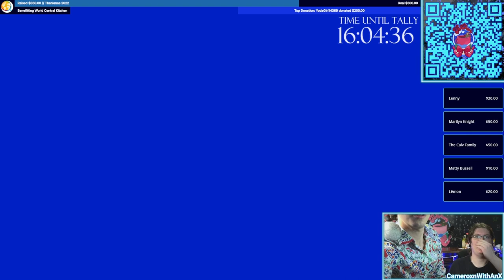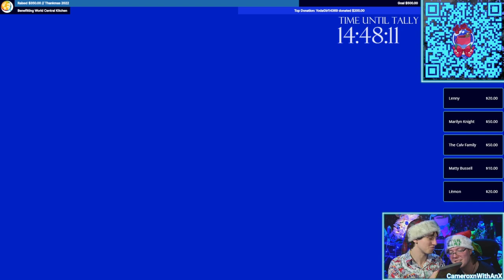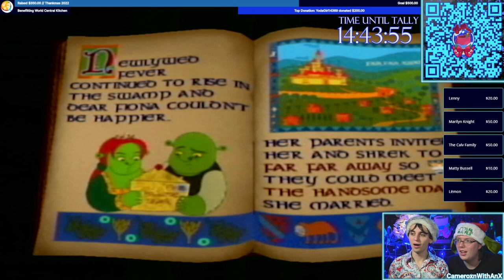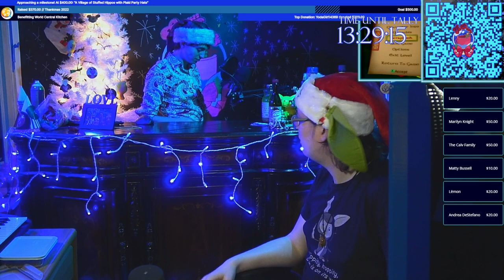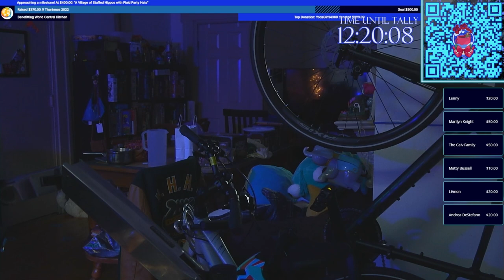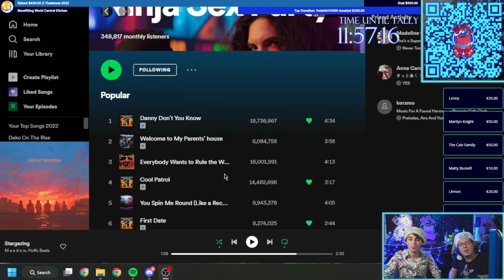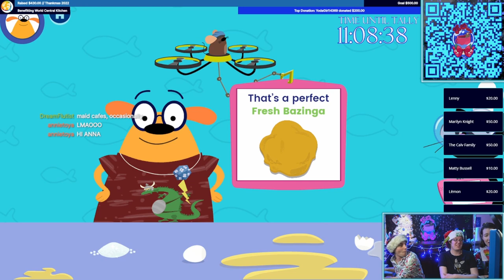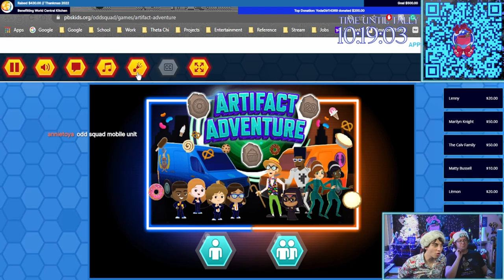Powered by Caffeination and Comradery, We Pull An All-Nighter | 24 Hour Thankmas Stream Part 2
Good evening all! Thank you for tuning in for Thankmas 2022! This year's event was excellently special and really important for us in the "WithAnX" community! We were able to have so many wonderful friends on and raise a ton of money for a very appropriate cause!

This was such a wonderful time, and I cannot wait to do this again next year! Perhaps even bigger than it was this time around!!

It was a pretty long stream (24 hours to be precise) so YouTube requires a few splits to back it all up. Without further ado, presenting, HippoHype's Thankmas 2022... Part 2: All-Night Gaming and Tomfoolery

Over $1000 raised!!! (Between Tiltify and Twitch contributions)

Huge thanks to everyone who participated!!!
Erik - @erikander93
Glenn - @lycoslore
Pepper - DaLucaray
Anna - @annascreations8362

00:00:00 - Cam and Glenn Get Comfy

00:06:04 - Kirby Air Ridin'

00:13:53 - City Trials

01:14:55 - Warp Star Game Crashes

01:16:04 - Shrek 2 (GC)

01:54:52 - Break Time

02:04:50 - Cam's Back

02:11:00 - Glenn's Back (Discussing Shrek 2)

02:17:31 - Midnight Thoughts

02:28:45 - Chatting About Content

03:37:20 - Chatting Retro Games

03:51:04 - Burrito Break

03:55:41 - BALLOON PIT

03:59:16 - Beating Ourselves with the Donation Bar

04:02:59 - Hitting the $500 Goal! (Tiltify + Twitch)

04:08:20 - GOAL DANCE PARTY

04:11:41 - Celebration Over

04:19:12 - Ruffman's Cookie Nightmare

04:22:09 - Cookie: Crumbly Noddy

04:25:12 - Cookie: Special Hoople

04:29:32 - Special Hoople's Face Job

04:31:49 - Daddy Wants a Noddy

04:36:38 - Decoding the Noddy

04:47:03 - Playing a Noddy Tune

04:49:15 - Daddy's Still Naked

04:50:06 - Cookie: Fresh Bazinga

04:52:43 - Fresh Bazinga for Boyo

04:55:55 - Anna's Waking Nightmare

05:02:54 - WCK Reminder

05:13:40 - Artifact Adventures

05:44:58 - Pretzel Power Reigns Supreme

05:46:45 - See ya downstairs! In part 3...